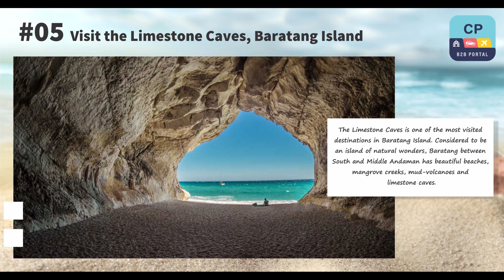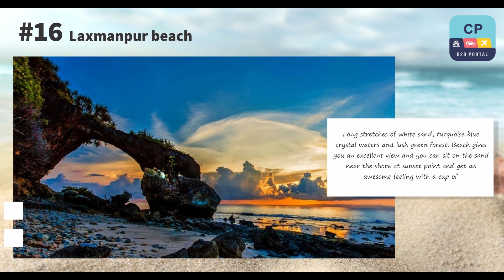(VDO06) ClickParamount - Andaman Sightseeing Video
(VDO06) Andaman Sightseeing Video